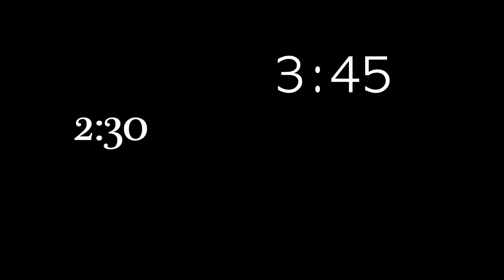SCIENCE WITH MIKE: TIME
TIME FOR SCIENCE